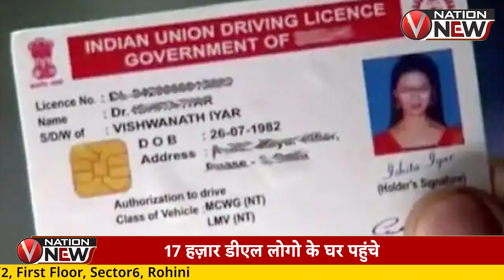Noida Live:17 हज़ार डीएल लोगो के घर पहुंचे| VNation News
सूरजपुर मे पुलिस लाइन का घेराव कर रहे किसानों को खदेड़ा
ग्रेनो मे लोगोस्टिक और ट्रांसपोर्ट हब का रास्ता साफ
17 हज़ार डीएल लोगो के घर पहुंचे
आंधी बारिश की वजह से चार घंटे बिजली आपूर्ति बाधित रही
प्री पेड मीटर से अतिरिक्त राशि कटने की शिकायत#vnationnews